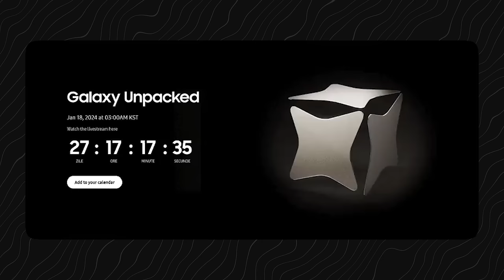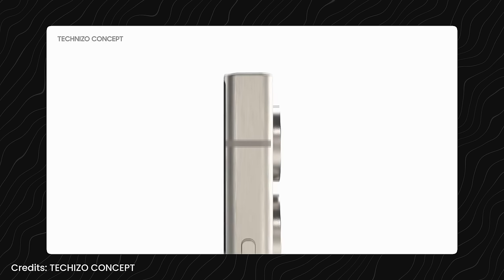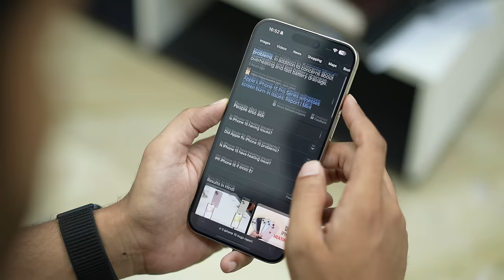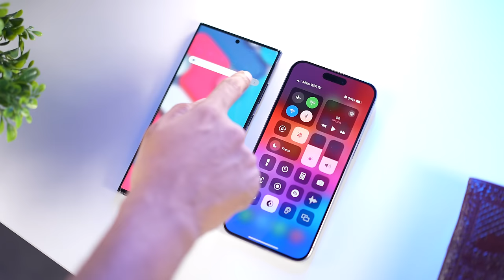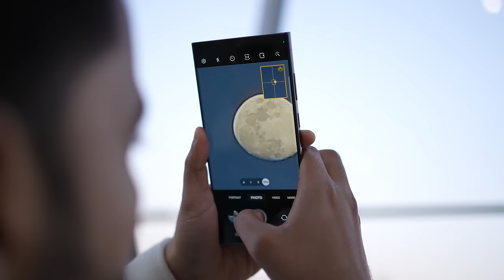Samsung S24 Ultra is here !! iPhone in Danger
Hello Dosto!
Samsung jaldi hi apna saal ka sabse bada flagship launch karne wala hai Samsung S24 Ultra 17th Jan 2024 toh kya kuchh new hoga usme iss baar kya leaked specifications hai humne whi sab iss video mai bataya hai.

Thanks
PIYUSH
HFV Unbox